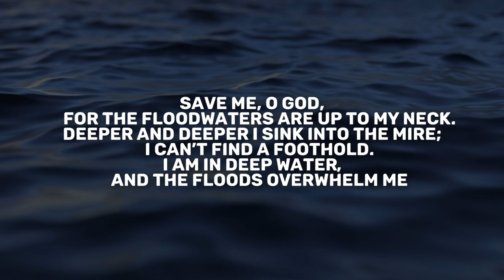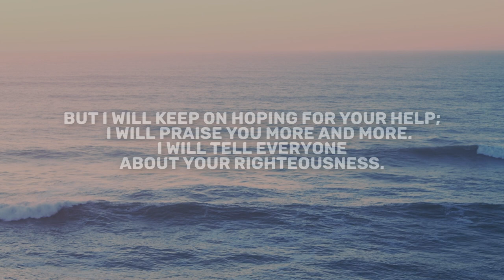Psalm 68-72 | Daily in the Word | Worship Leader Rob Gilliard